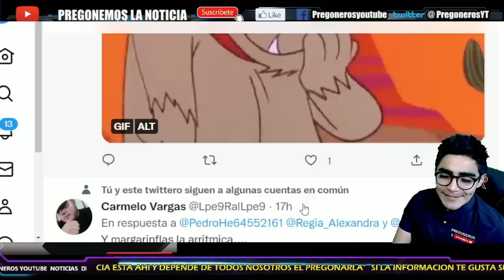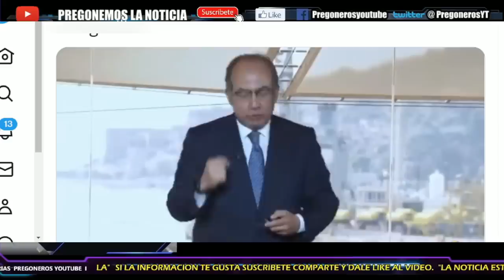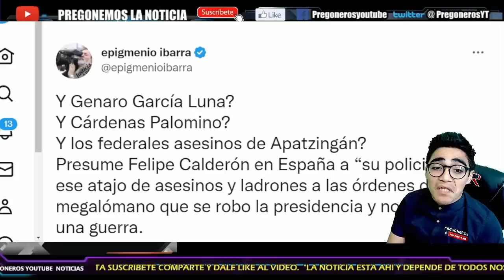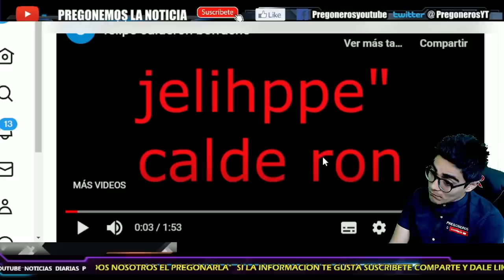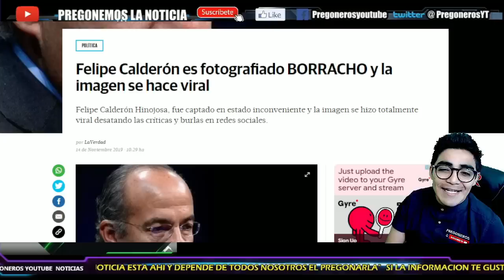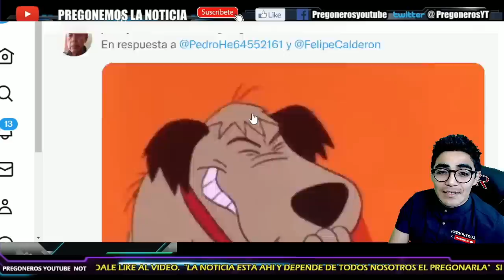¡MARGARITA LO BATEA POR BORRACHO!